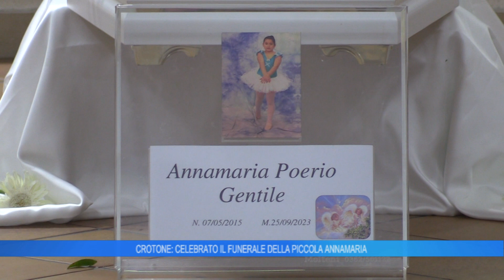CROTONE: CELEBRATO IL FUNERALE DELLA PICCOLA ANNAMARIA CALABRETTA